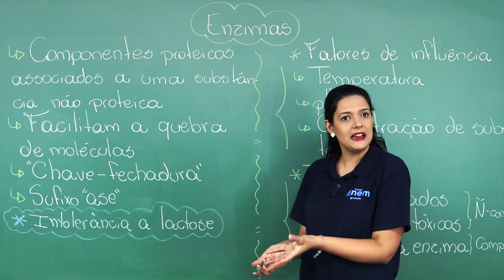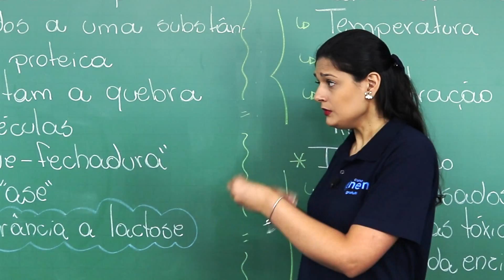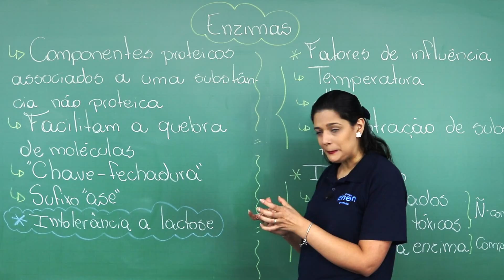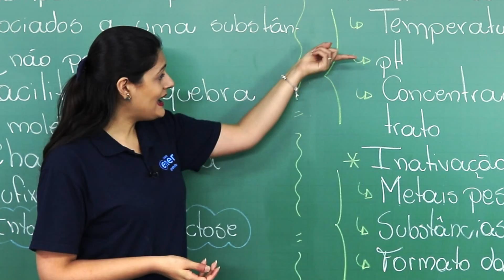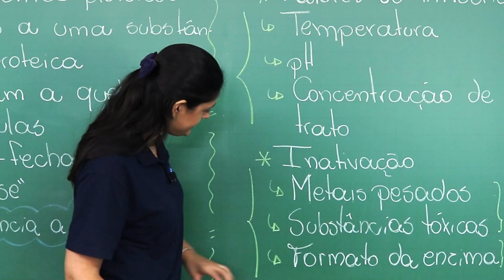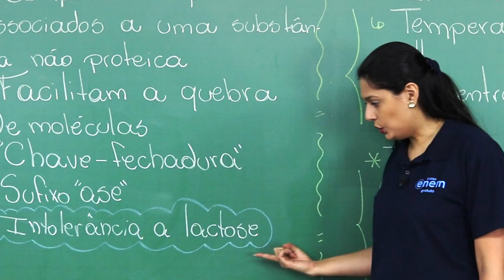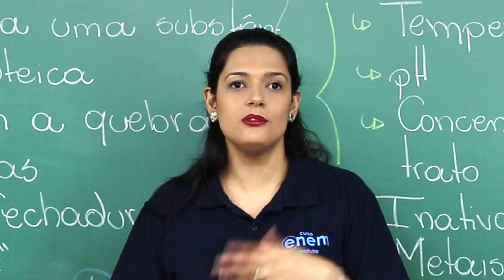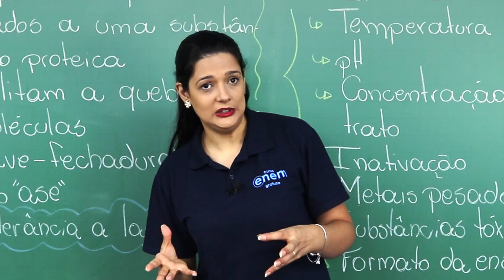ENZIMAS: função e características | Resumo de Biologia para o Enem | Cláudia de Souza Aguiar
Nesta aula, a professora Cláudia de Souza Aguiar fala sobre as enzimas, que possibilitam e aceleram uma série de reações químicas essenciais ao metabolismo.

Muitas dessas reações precisam de uma energia inicial muito alta (energia de ativação) para começarem a acontecer.

Isso quer dizer que, para ocorrerem, essas reações teriam que estar em um meio com temperaturas muito altas. Em um ser vivo, isso não seria possível.

Isso porque temperaturas muito altas iriam evaporar a água presente em nos organismos. Mas, principalmente pelo fato de que o excesso de calor desnatura proteínas, destruindo a maioria dos seres vivos. Para burlar esse problema, existem as enzimas, nossos catalizadores.

As enzimas diminuem a energia de ativação para que várias reações químicas ocorram.

Costumamos dizer que as enzimas são substâncias que funcionam em um sistema “chave-fechadura”. Isso porque as enzimas possuem uma área chamada de centro ativo que tem formato capaz de se encaixar nos reagentes (substratos) onde elas agem.

O centro ativo é específico, ou seja, funciona apenas para o substrato para o qual a enzima foi produzida. Usando a comparação da chave-fechadura: a enzima seria a fechadura, o substrato a chave.

Ao se encaixarem em um substrato, as enzimas muitas vezes conseguem modificar a posição de alguns átomos, alterando a estrutura da molécula de substrato. Essa mudança estrutural faz com que as ligações químicas dessa substância se tornem mais fracas e, com isso, mais fáceis de serem quebradas.

É aí que está o “pulo do gato” das enzimas: elas facilitam a quebra das moléculas, diminuindo a energia necessária para que a reação química comece a ocorrer.

⏱ MINUTAGEM / ASSUNTOS
00:00 Introdução
00:23 O que são enzimas?
01:00 Função das enzimas
02:34 Propriedade das enzimas
04:24 Sufixo "ase"
05:24 Fatores de influência
09:21 Intolerância à lactose

🔴 ASSISTA TAMBÉM

FACE /cursoenemgratuito/